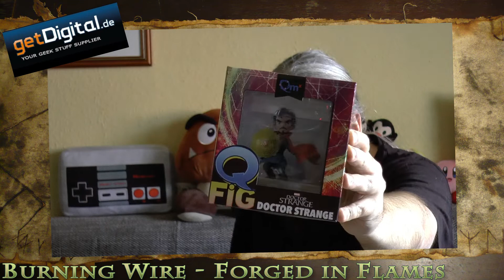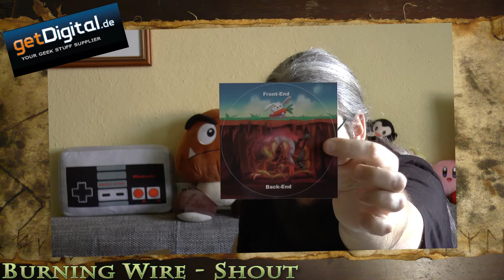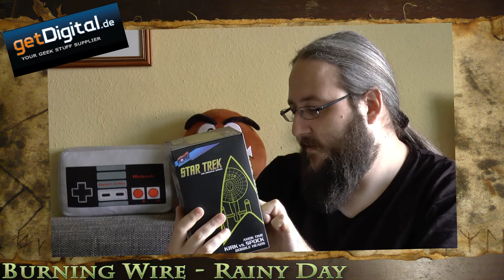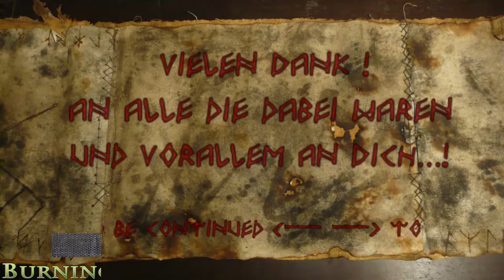getDigital UPGRADE Lootbox - Unboxing - Juli 2019 - Winstreak durch A38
getDigital Lootbox - Unboxing Nr.: 001